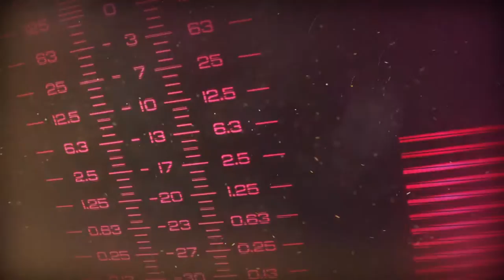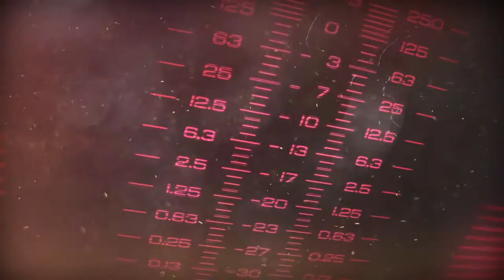"MESSAGE" _ THE LOST RECORDINGS 3/24/1984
The Gospel Trio _ "MESSAGE"
From the Shoebox Lost Recordings 1984.

Gospel Trio group named "MESSAGE" comprised of
Shellie Mercer-Veal
& Margaret Mercer and Desiree' McAlpin-Webb
Ernestine Walker_ Pianist

Songs:
"May People Be Blessed By You",
"Because of Who You Are",
"Upon This Rock",
"Wayfaring Stranger"
"May People Be Blessed By You - Reprise"